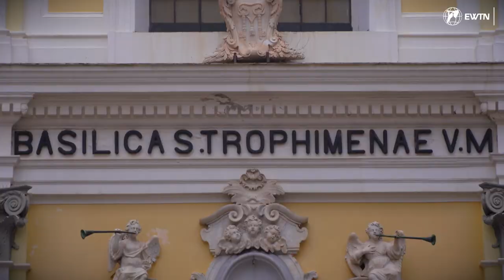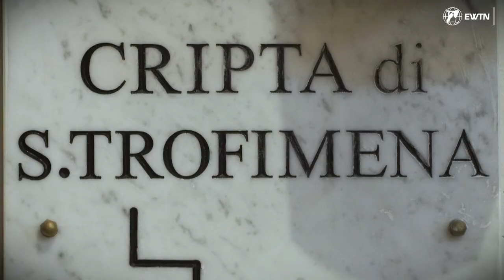Amalfi Coast Guide - Minori and Basilica of Santa Trofimena | EWTN Travel